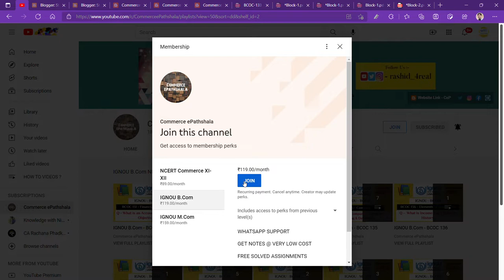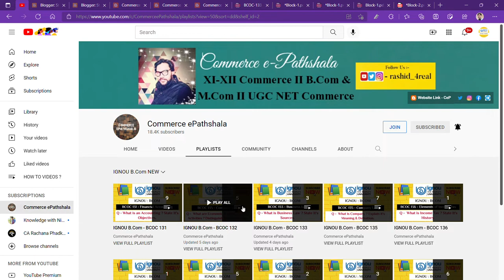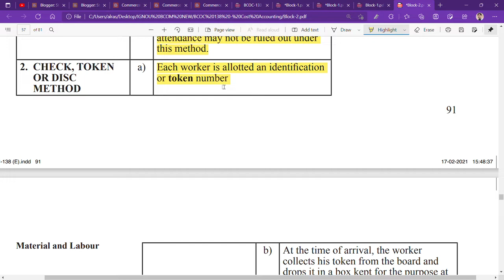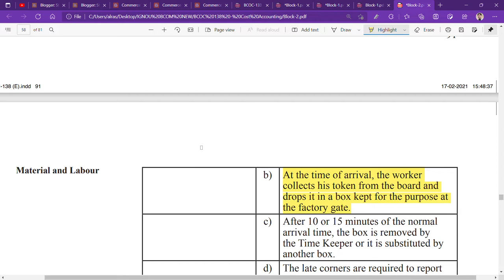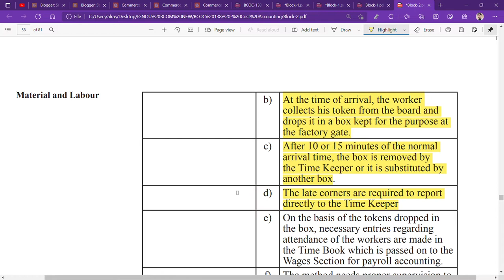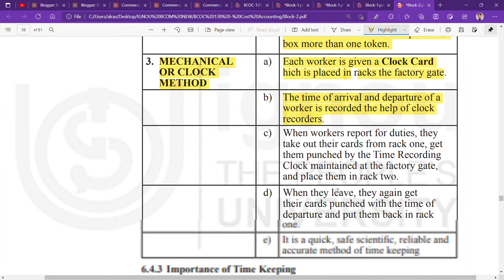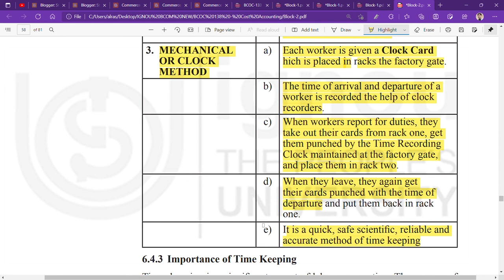IGNOU : BCOM : BCOC 138 : Q - EXPLAIN THE METHODS OF TIME KEEPING.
Commerce ePathshala